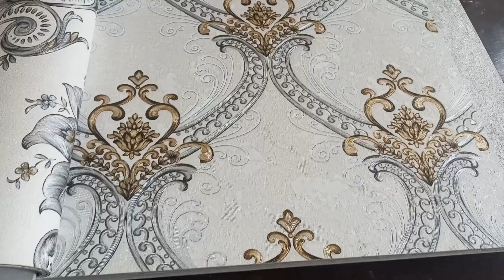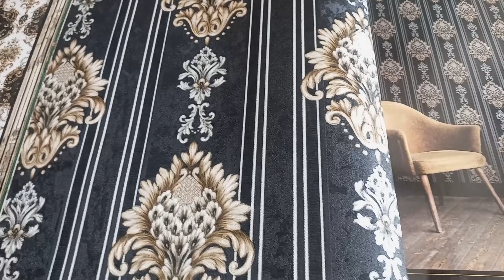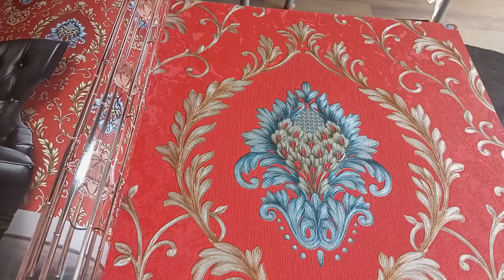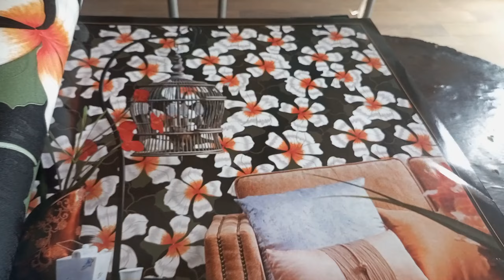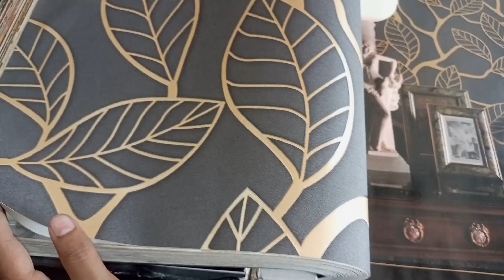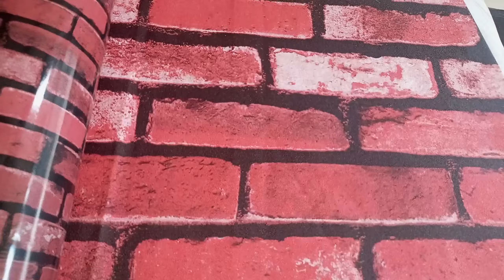Palazzo 2 TV lan wallpapers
AoA friends my name is tahir .
me interior videos upload krta hu
 for example
wallpaper ,
wall pannel
pvc celings
 blinds
kise bi bhai ko work krwna ho whatsupp py contect kr skhta hy
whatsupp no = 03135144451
I am Tahir :
Wall Aesthetics aim to provide you high quality interior products & Services for Your residential, commercial and corporate needs. We are located in rawalpindi & islamabad areas Serving  Since 2010.
Our true purpose to do this business is to give you the right solution within your budget. To cover interior & wall coverings needs in the market. we have the best solution that match with your colour scheme, price, style and purpose.
We personally have experience of 10 years. We meet clients, listen to their requirements, understand work demand and feasibility of how the work should be done. What we do, we do with passion and commitment. we believe in high-quality Service, timely work delivery, mutual respect, transparency, commitment and integrity. We are the best rated interior shop in  Punjab, Pakistan.
Advantages of Wallpaper
Wallpaper can work well to cover up a wall that is damaged. The designs serve a purpose in the feel of the overall interior as well. This is why some people cover one wall in a room while the others are painted, this is similar to when people paint one wall a different more vibrant color. Depending on the wallpaper it is also more durable than paint. If there are children in the house a vinyl-based wallpaper would be a lifesaver as it is easy to clean with a wet cloth. Wallpapers are easy to apply and depending on the person fixing them to the walls, the process may be a lot faster than painting.
WALLPAPER DESIGNS
Trendy Wallpaper designs in Rawalpindi are brick style, 3D, damask wallpapers, Textured wallpapers, and plain wallpapers. Varieties of wallpaper designs are available for your room walls. 3d wallpaper for walls, Motive designs, simple wallpaper, grey wallpaper, office wallpaper, and room wallpapers.
The best wallpaper for walls material is Vinyl PVC wallpapers. Wallpapers for bedroom, living room, stairs, kids' room, lounge, and office walls are also available.
WALL PAPER ROLL SIZES & PRICE
CALCULATE WALLPAPER ROLLS & PRICE FOR A ROOM AND A WALL
How many rolls of wallpaper rolls do you need for a room or wall? 50 sqft is the covered area of each roll. To calculate rolls of wallpaper for a wall. First, you need to know the width and height of your wall in feet. For example 10 feet x 10 feet wall size= 100 sqft.
100 sqft/50 sqft = 2 rolls will be required. To calculate wallpaper price, 2 rolls x price per roll 2 rolls x 3500 = total 7000.
 You can calculate how much wallpaper will cost for a full room in, the same way by calculating each wall.
Wallpaper is used for the decoration of walls and sold in rolls and paste with glue. Wallpaper for walls is available at different prices and sizes according to material and design. The wallpaper roll price in Rawalpindi & Islamabad starts from 3000 per roll for PVC wallpaper Size 21 inches x 33 feet is PKR per roll.
For Korean Wallpaper size 42 inches x 17 feet, wallpaper price starts from 6500 per roll in Rawalpindi. Each Wallpaper roll will cover 50 sq ft areas. 10 by 10 One wall will be covered in 2  rolls. Wallpaper pasting charges are 500 PKR per roll in Pakistan.
ROOM WALLPAPER PRICE
The room Wallpaper price is PKR 3500/4000 roll. The wallpaper price for the full room is 35,000 to 40,000 for 4 walls fitting the full room. You can get an incredible range of wallpaper in Rawalpindi Islamabad at a cheap price to the normal price range for your walls like wallpaper for bedroom walls, office walls, living room walls, drawing rooms, TV lounges, and stair walls.
Required Asked Questions
1: Can I Paste Wallpapers On Cemented And Damp Walls?
No
2: What Is The Minimum Cost Of a Roll Of Wallpaper?
wallpaper Per Roll 3500 /4000 .
3: How Much Does It Cost To Wallpaper A Room In Pakistan?
For 12 X 12 Room. You Would Need 9 To 10 Wallpaper Rolls. Wallpaper Cost Will Be 35000 To 40,000 PKR.
4: Can I Install Wallpapers On Graphy Walls Or Rock Walls?
No. You Need To First Clear The Wall And Get The Base Ready, Then You Can Have Wallpapers On Those Walls.
5: What Is Wallpaper Pasting Charges?
3500 per roll with fitting no deduct extra charges.
6: What Is The Price Of 3d Wallpaper In Pakistan?
The Price Of 3d Wallpaper In Pakistan Is Starting From 3500 to 4000.